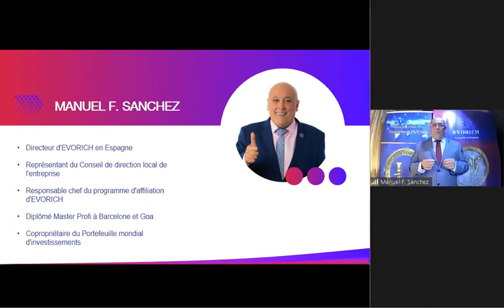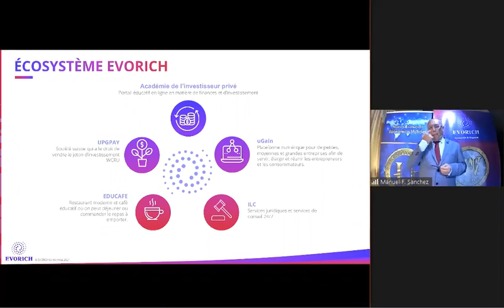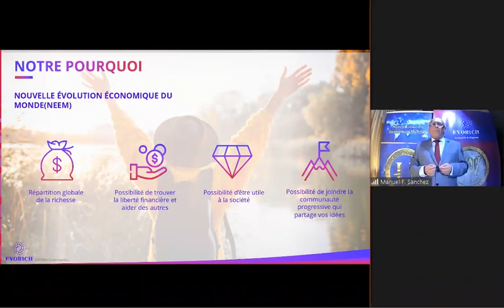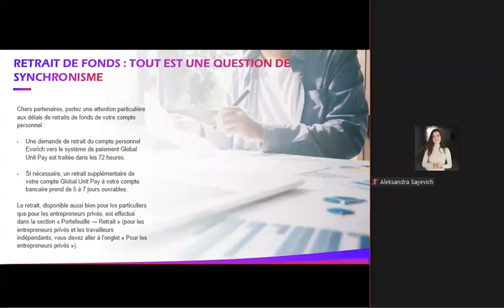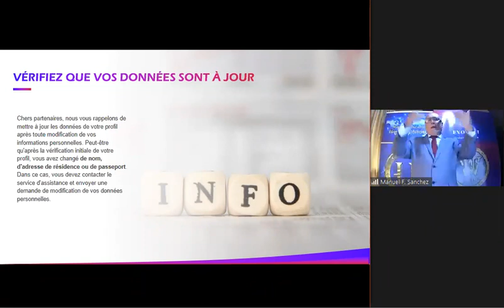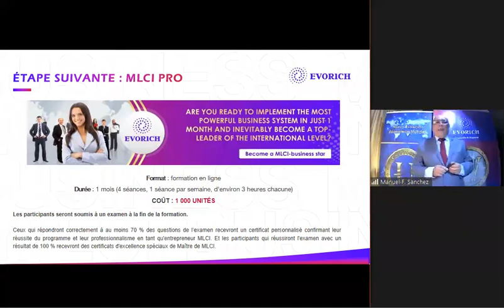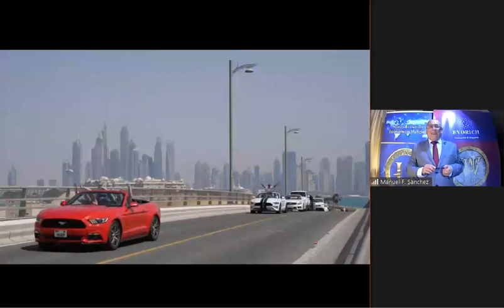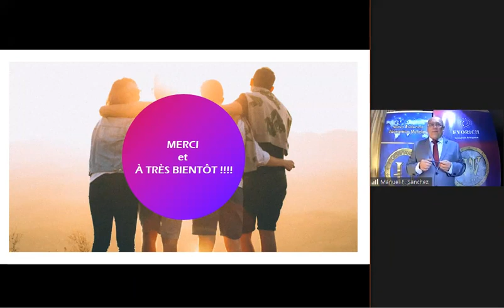FR Présentation d'entreprise EVORICH (22.05.2021)